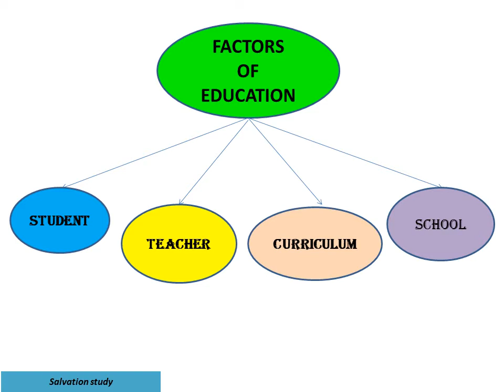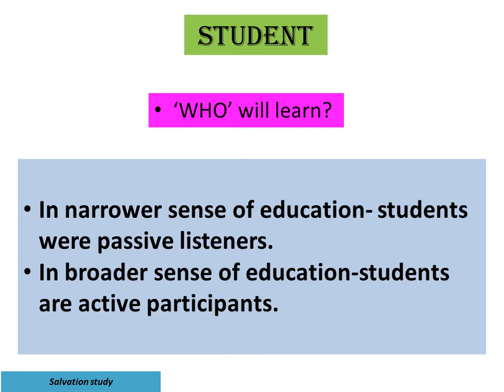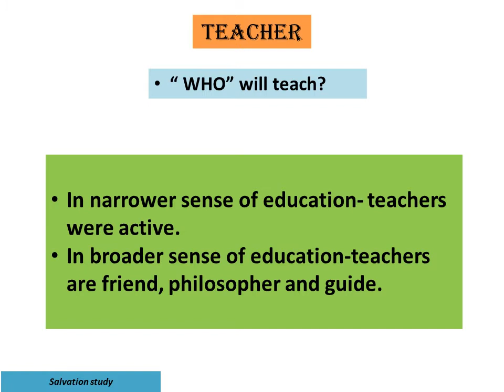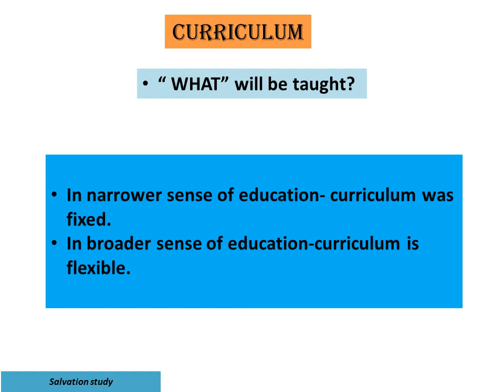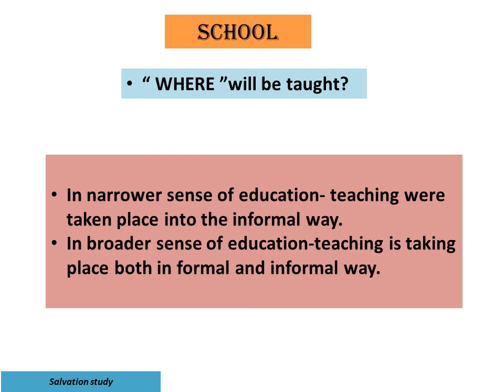FACTORS OF EDUCATION in BENGALI. NTA UGC NET/JRF FOR PAPER-I PAPER-II.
FOR MORE KNOW ABOUT PAPER-I & PAPER-II IN THIS CHANNEL